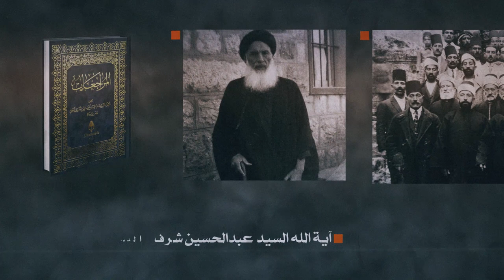تأثير كتاب المراجعات - سماحة آية الله الفقيه السيد محمد رضا الحسيني الشيرازي اعلى الله درجاته